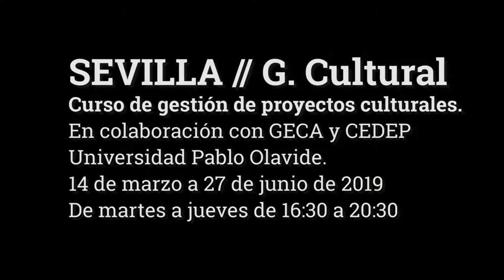Curso de Gestión de Proyectos Culturales 2019 EFPCA Sevilla-GECA-UPO - Rafael Baliña